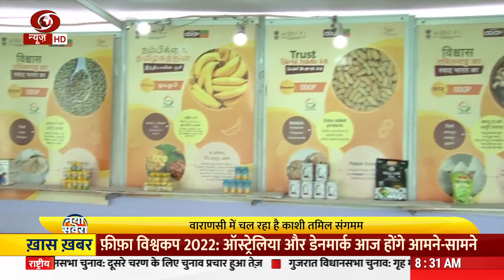काशी तमिल संगमम में भाग लेने तमिलनाडु से पांचवा जत्था काशी पहुंचा